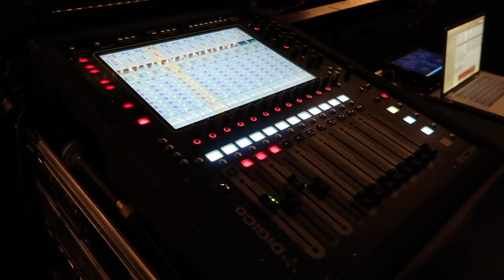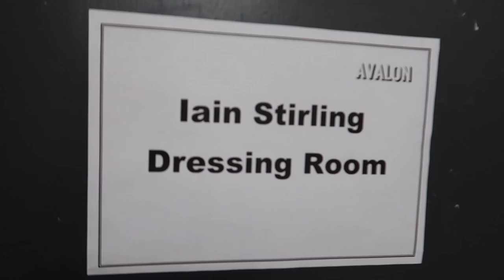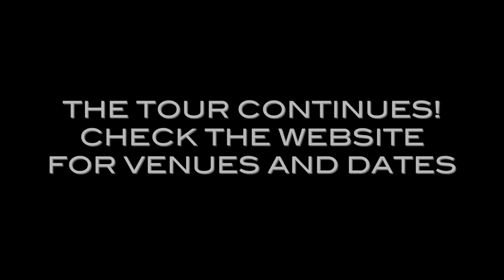Iain Does Vlogs | Hammersmith Apollo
This is our tour vlog from the one, the only, the iconic, Hammersmith Apollo!